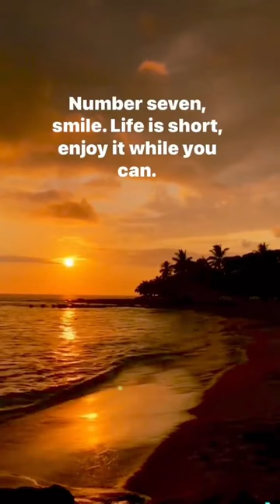Seven rules of life - ￼